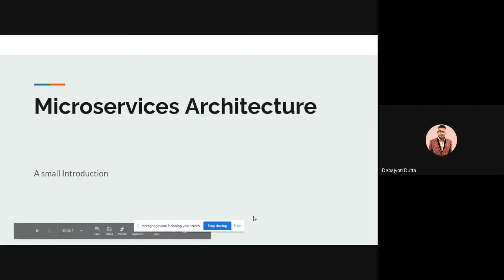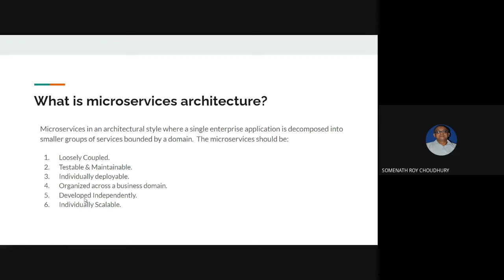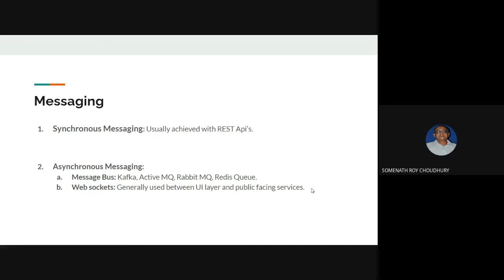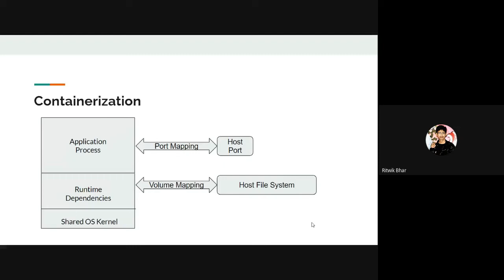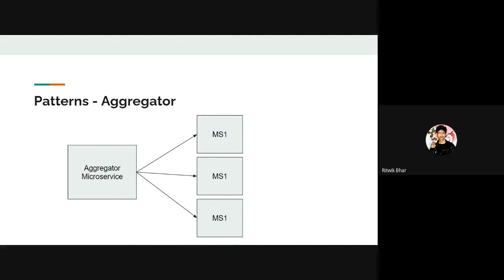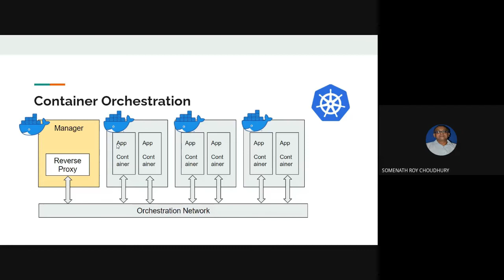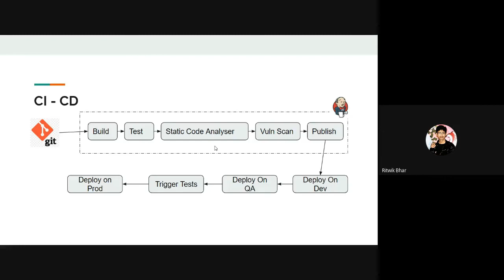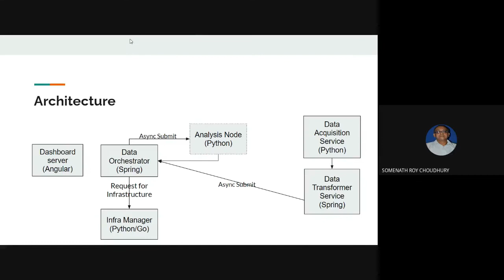Ritwik Bhar, CSE-2017, leader gave a talk on "Microservices Architecture"15-Nov-2020"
Ritwik Bhar, CSE-2017, Leader of Smart India Hackathon 2017 on Top prize-winning team  "Microservices Architecture in Cloud" , BPPIMT-CSE Alumni activities on 15-Nov-2020.